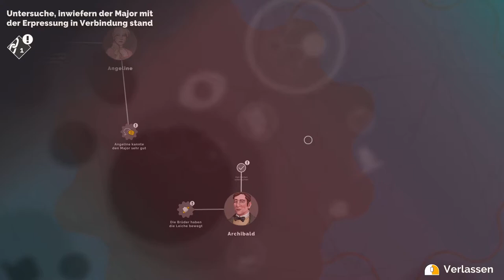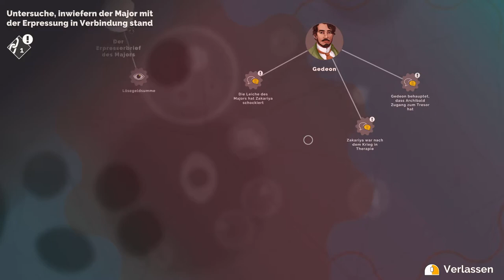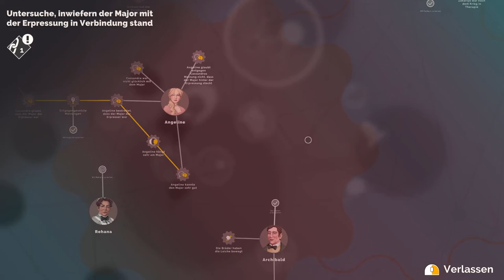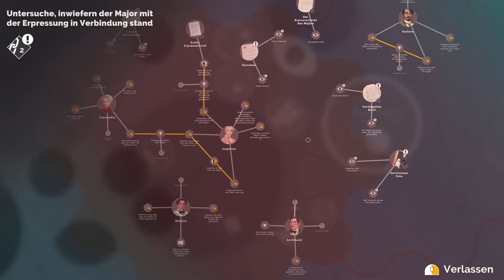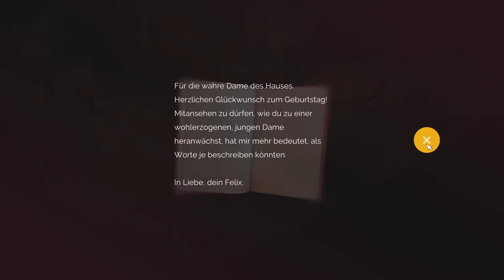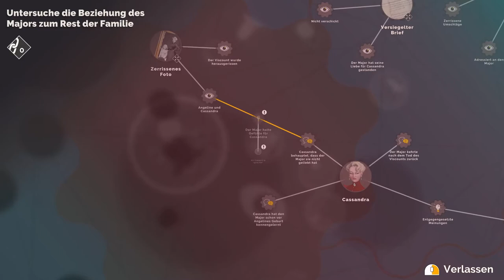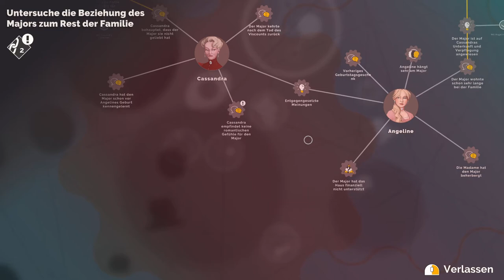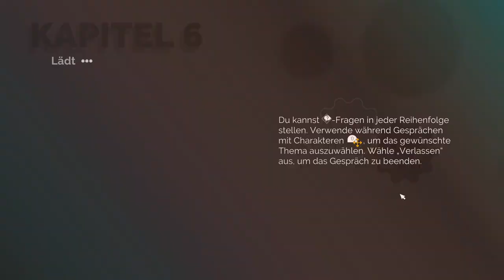Let´s Play! Agatha Christie - Hercule Poirot: The First Cases- Kapitel 5 (Full HD)